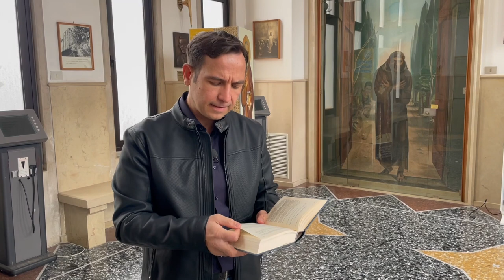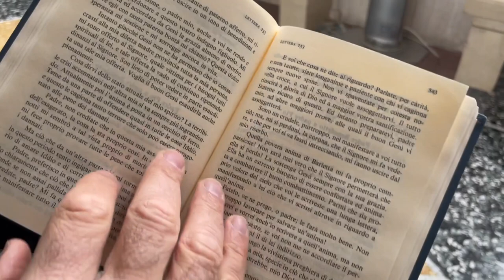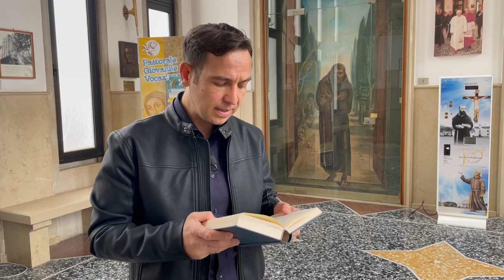Padre Pio: "l'anima è posta in un cerchio di fuoco"